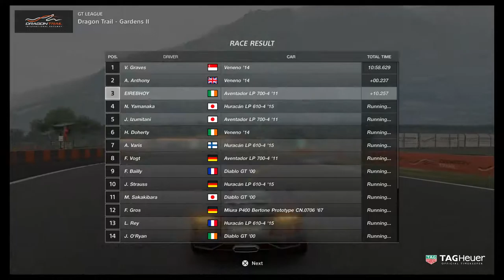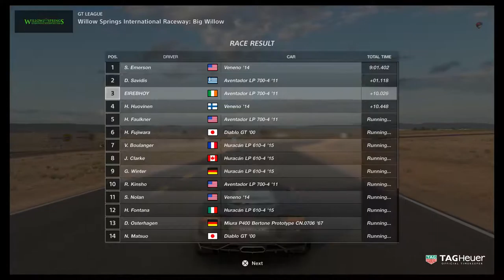GT SPORT | GT LEAGUES - The Lamborghini Cup Races 1 - 3